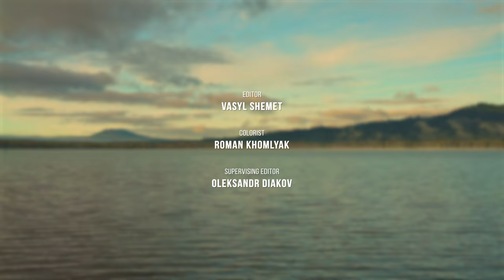Peaceful Atmosphere of Diamond Lake - Relaxing Water Sounds for Concentration & Focus - Episode 1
Enjoy the perfect soothing sounds of a serene Diamond Lake and immerse yourself in a place of calm and tranquility! Take a moment to escape the stressful daily life and immerse yourself in the beautiful nature landscape in 8K Ultra HD. As you watch, you'll see the mirror-like surface of the lake reflecting the cloudy sky above, while a smoke drifts over the opposite shore. Listen to the quiet rustle of the water and the gentle sounds of nature that make up the natural soundscape. This 8K video captures the healing power of natural sound and the silence that you miss in a noisy city. Imagine yourself on the shore of a calm lake, where no one will disturb you. You can relax and unwind, looking at your 8K Ultra HD screen and experiencing the full beauty of nature. So sit back, take a deep breath, and let the relaxing effect of this stunning video wash over you. Allow the healing power of natural sound to transport you to a place of peace and silence, even if it's just for a few minutes.

Unfortunately YouTube didn't manage to process our video to 8K, but if you would like to purchase it in original quality for personal use, you can do it

Wildfires have become a global issue in recent years, causing devastating damage in various regions including Oregon, Washington, California, and even Canada. During one such incident, filmmaker Roman Khomlyak had planned to film at Crater Lake National Park in Oregon. Unfortunately, due to the raging fires, the entire lake and campsites were shrouded in smoke. As an alternative, Roman decided to move to Diamond Lake, situated in the Umpqua National Forest in Douglas County, Oregon. Diamond Lake spans over 153 acres, has a shoreline length of 5.9 miles, a watershed of 686 acres (5 to 1), a maximum depth of 23 feet, and an average depth of 7.6 feet. Mount Bailey and Mount Tilzen flank the lake to its west and east respectively. And it was a great idea, isn`t it?

Just look at this amazing nature scenery! There are calm water, silence, and beauty around you. Imagine how wonderful it is to spend time here, on a campsite located right on the beach. The quiet expanse of the lake beckons to sit near it, dream, or remember pleasant things. This 8K natural soundscape video was created to show the beauty and incomparability of nature, as well as to give your mind a chance to take a break from the hustle and bustle and relax. Turn off your thoughts and immerse yourself in bliss, imagining yourself on the shores of the beautiful Diamond Lake right now!

Video from: Diamond Lake, Oregon state, USA
Video title: Peaceful Sounds Of Lake Episode 1
Time of filming: 2017
Equipment used: Sony Alpha A7S II, Canon EF 11-24mm F/4M USL lens
Video type: Nature soundscape video
Video resolution: 8K
Producer: Roman Khomlyak, Pro Art Inc
Cinematographer: Roman Khomlyak
Assistant: Victor Hrechylo
Editor: Vasyl Shemet
Colorist: Roman Khomlyak
Supervisinf editor: Oleksandr Diakov

Original sound recorded by Pro Art Inc.